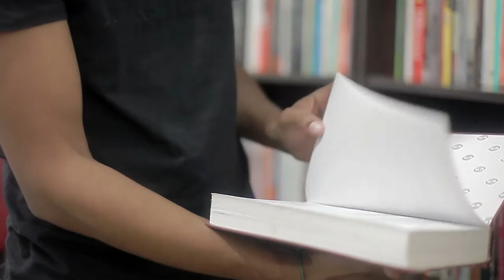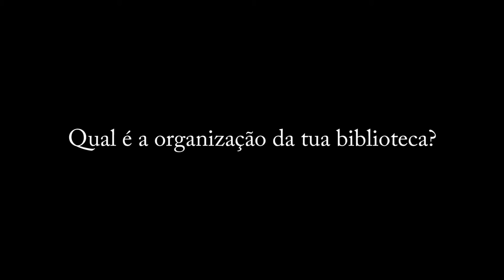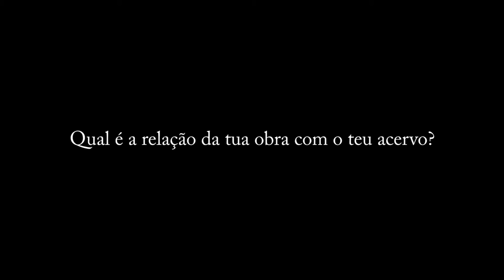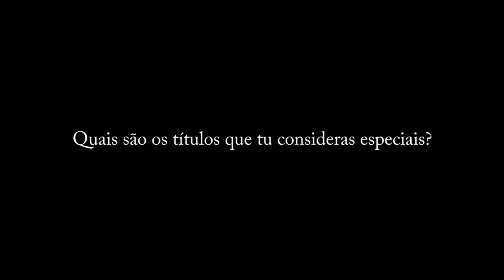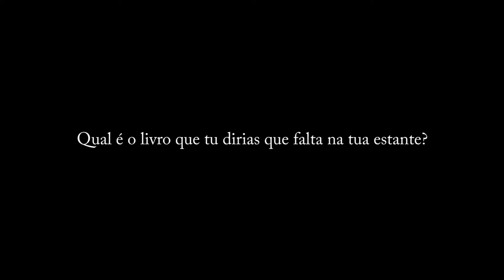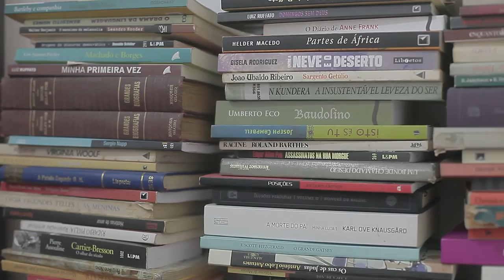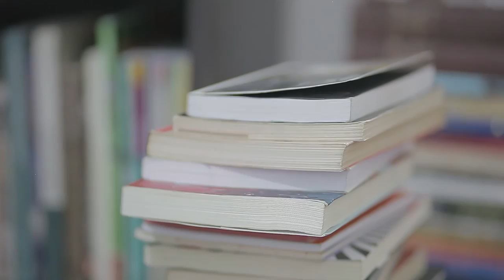Minha Biblioteca - Jeferson Tenório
Jeferson Tenório nasceu no Rio de Janeiro, em 1977. Radicado em Porto Alegre, é mestre em Letras pela UFRGS e dá aula em escolas na cidade. Foi premiado no concurso Paulo Leminski, em 2009, com o conto Cavalos não choram e no concurso Palco Habitasul, com o conto A beleza e a tristeza, adaptado para o teatro em 2007 e 2008. É autor do romance O beijo na parede, que venceu o Prêmio livro do ano de 2013 da AGES (Associação Gaúcha dos Escritores).

Minha Biblioteca é um programa que procura traçar os perfis das bibliotecas. Indo atrás dos acervos de escritores, que tem a literatura como ofício e os livros como ferramenta de trabalho e fonte de referências, podemos entender um pouco mais sobre aquela velha máxima "ninguém se torna um bom escritor sem antes se tornar um exímio leitor".

Esta edição do Minha Biblioteca teve imagens, roteiro, texto e edição feitos por Vicente Carcuchinski.